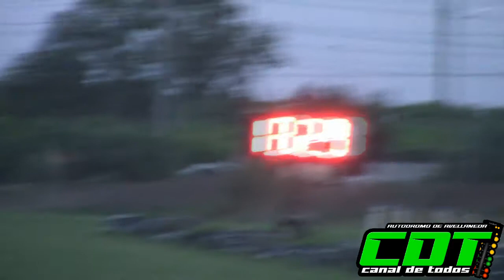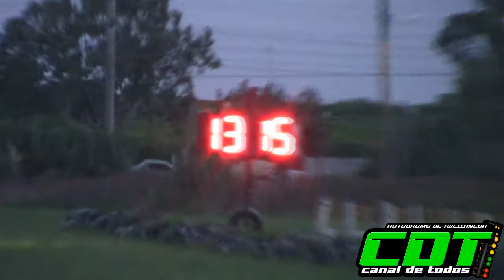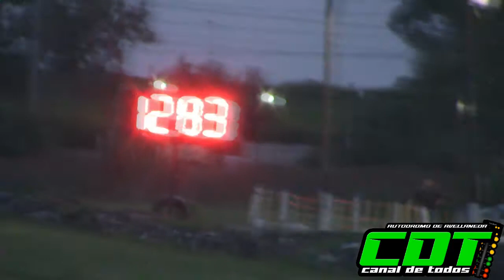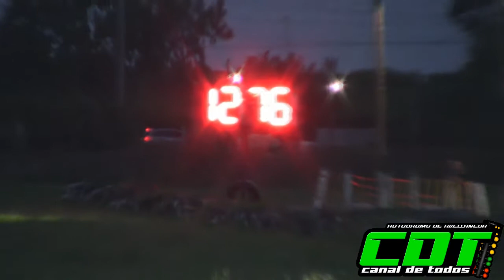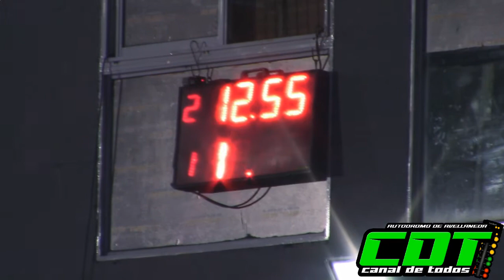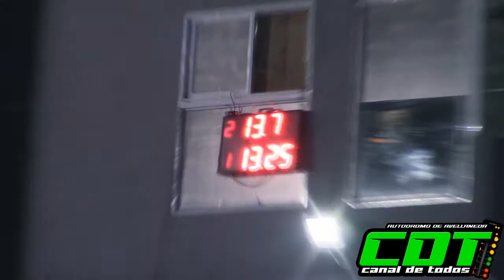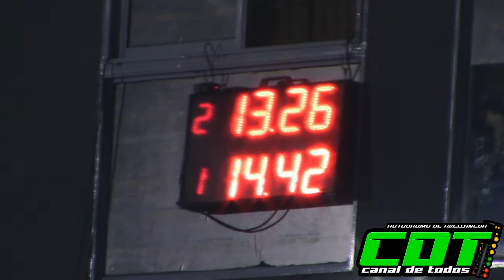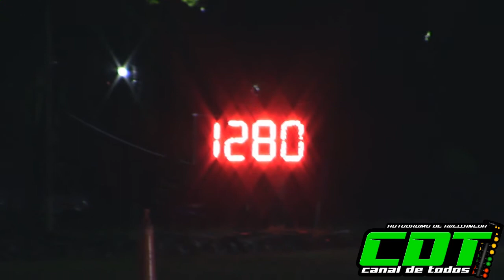Clase 2 28/2/2021 CDT Autodromo de Avellaneda